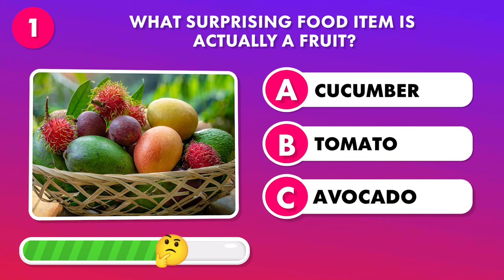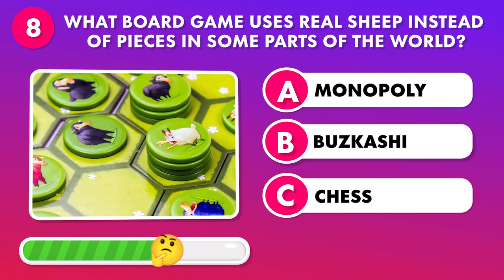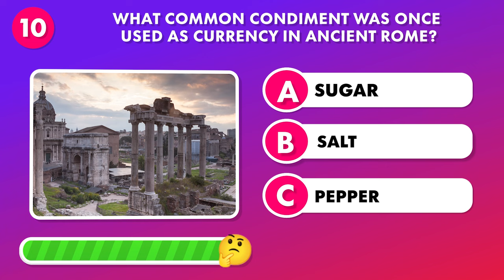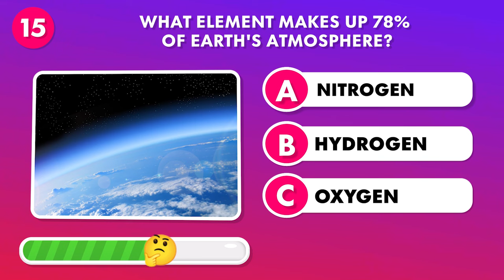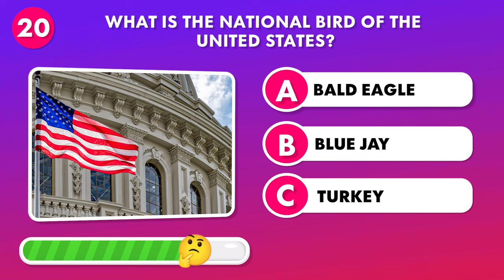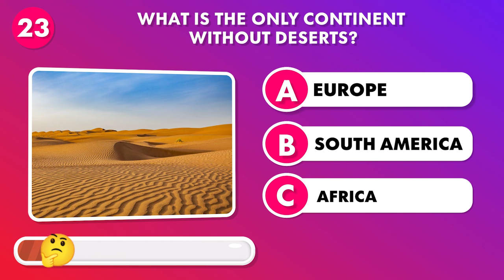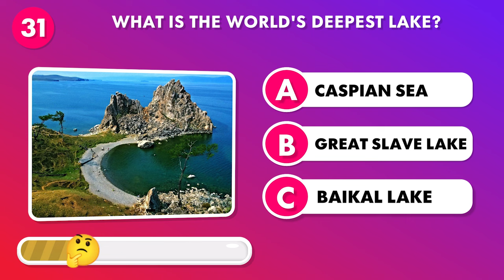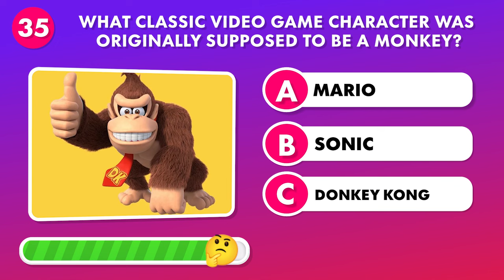🤓 How Smart Are You? - General Knowledge Quiz 🧠 - 35 Questions 🌐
Dive into the ultimate test of your intellect with our 🤓 How Smart Are You?' General Knowledge Quiz! 🧠 Challenge yourself with 35 mind-bending questions and explore the vast world of knowledge. Are you up for the challenge? Let's find out! 🌐

We truly hope you find joy in our video! ❤️🧡💛💚💙💜🤍💖💗